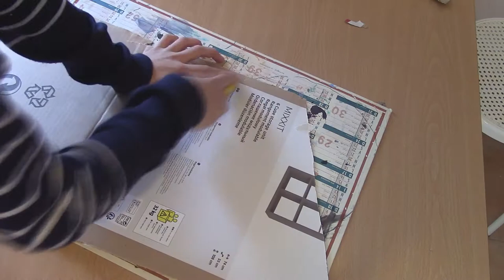COMMENT FABRIQUER une SOFTBOX !?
Dans cette vidéo, on vous montre comment faire pour construire une Softbox avec de la récup'